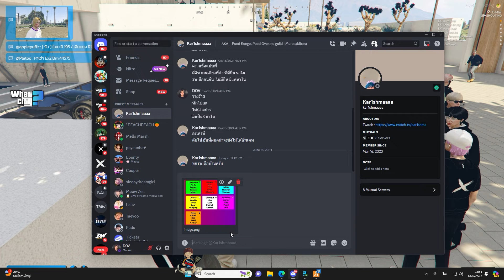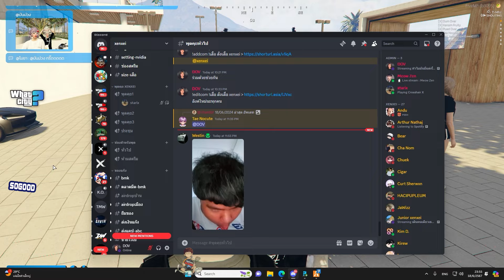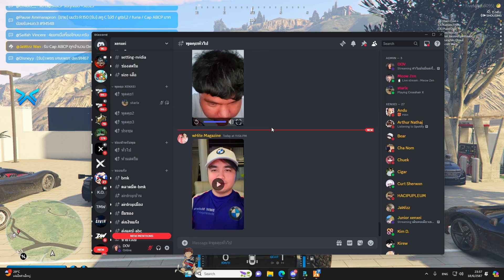เมื่อเฮียดำกับ Xenxei มาเล่นแอร์ดรอป เจอกับแก๊ง DW เล่นไฟท์กันมัน X VS DW | GTA V | WC3 EP.1683